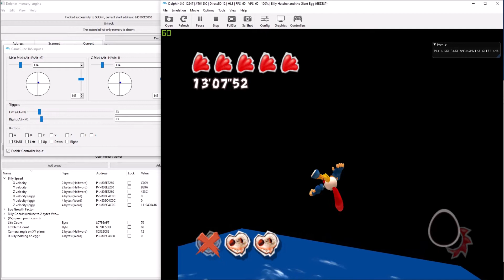RAM Watch with infinite slide